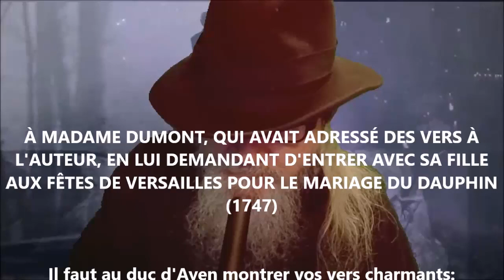À Mme Dumont - Voltaire lu par Yvon Jean